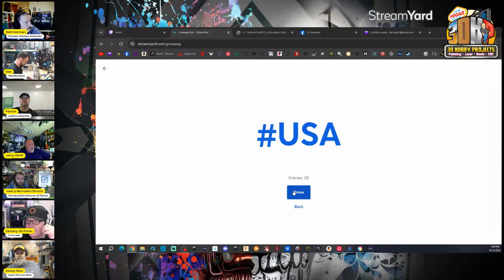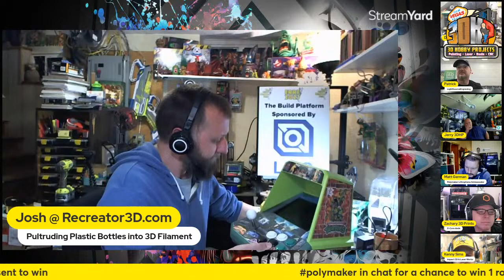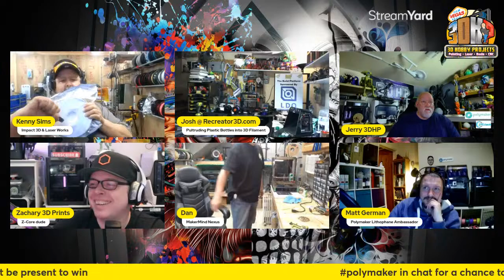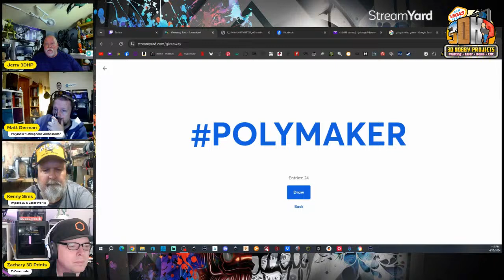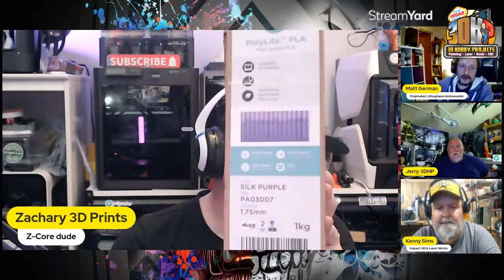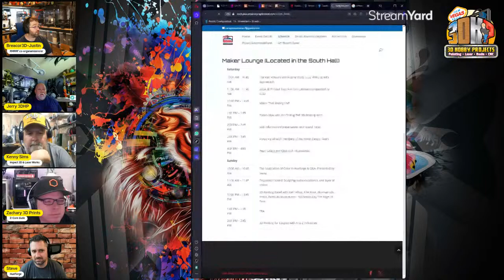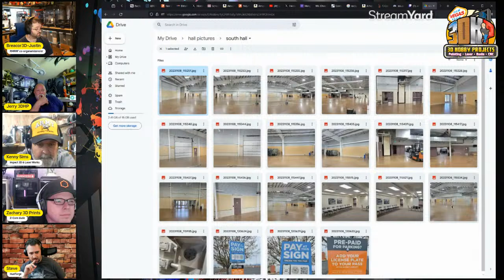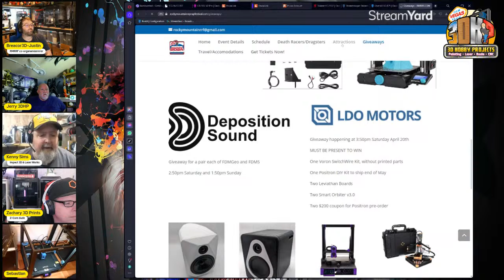The Jerry Show | Makers and Content Creators Podcast | Saturday 12 pm pacific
The #1 place each and every week Makers come together and chat about their projects.We talk about FDM 3d Printing,Resin,Cnc,Lasers and Painting. Have questions, we might have the answers. We will be giving away 1 roll of ZYLtech filament to someone that has not Won in the last 2 months. Must be present to win and USA Only. Also 1 roll of PolyMaker filament. Anywhere they ship. Also must be present to win.

Navarre 3D Printing & Laser Engraving
130 W Miracle Strip Parkway
Unit A
 Use code 3DHP5
 This code changes monthly. Please check Main page here under Community.
Amazon USA